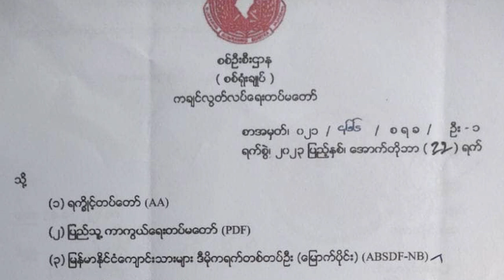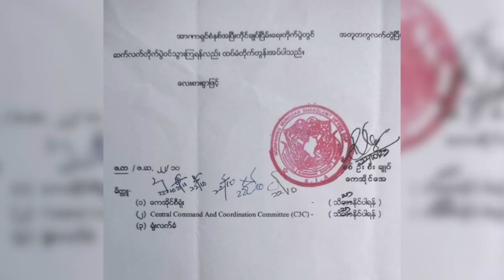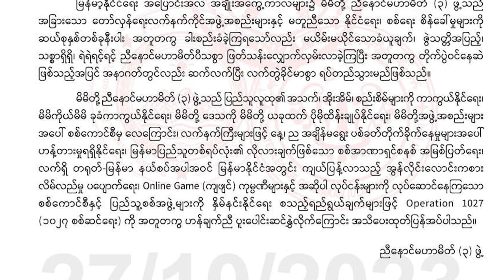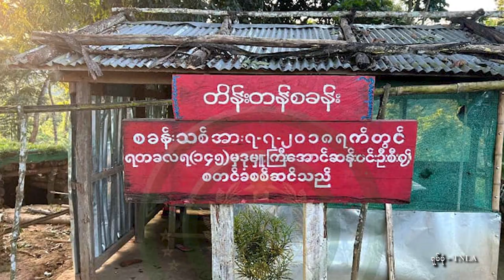တိုင်းရင်းသား ဘာသာ သတင်းအစီအစဉ် ( ၃၀ - ၁၀ - ၂၀၂၃ )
တအာင်းဥပ‌ဒေအထောက်အကူပြုအဖွဲ့ (TLA) က  ဦးစီးဖွင့်လှစ်တဲ့ ပထမဦးဆုံးအကြိမ် တအာင်းဥပဒေ အကယ်ဒမီကျောင်းဆင်းပွဲကို အောင်မြင်စွာ ကျင်းပပြုလုပ်နိုင်ခဲ့ပါတယ်။

ကချင်လွတ်လပ်ရေးအဖွဲ့ (KIO) ဌာနချုပ်ကို ဝိုင်းဝန်းပိတ်ဆို့ဖို့ စစ်ကောင်စီက အင်အားတိုးချဲ့လာတဲ့အတွက် မဟာမိတ်တွေနဲ့ပေါင်းပြီး ခုခံတိုက်ခိုက်ခဲ့ရတယ်လို့ ကချင်လွတ်လပ်ရေးတပ်မတော် KIA စစ်ဦးစီးချုပ်က ပြောပါတယ်။

မြောက်ပိုင်း စစ်ရေးမဟာမိတ်သုံးဖွဲ့က ရှမ်းပြည်မြောက်ပိုင်းရှိ မြို့နယ် ၅ မြို့နယ်က စစ်ကောင်စီရဲ့ ဗျူဟာမြောက် တပ်စခန်းတွေကို အောက်တိုဘာလ ၂၇ ရက်နေ့မှာ တစ်ချိန်တည်း တစ်ပြိုင်တည်း ဝင်ရောက်တိုက်ခိုက်ခဲ့ပါတယ်။